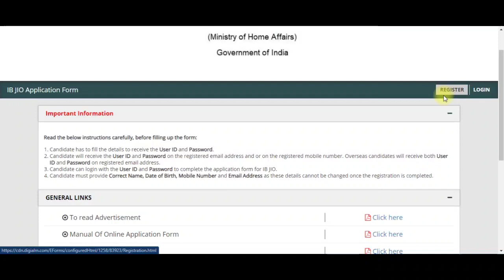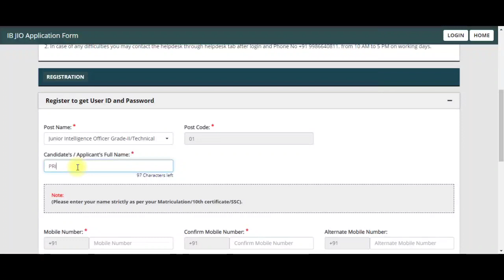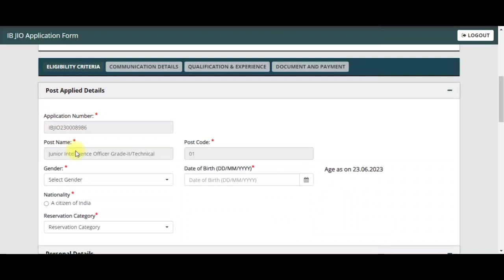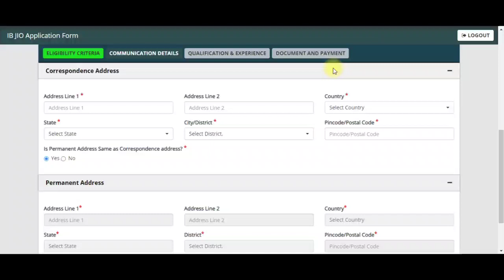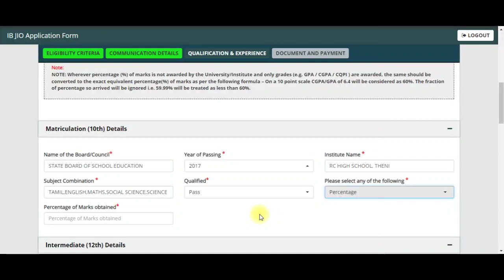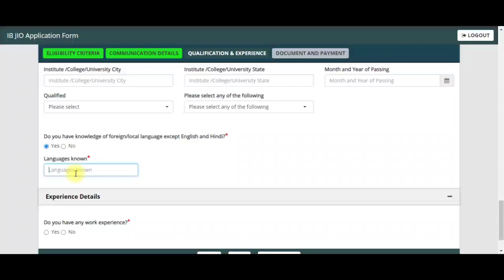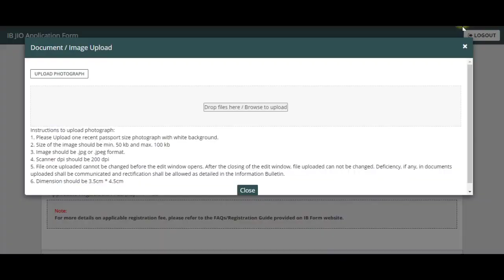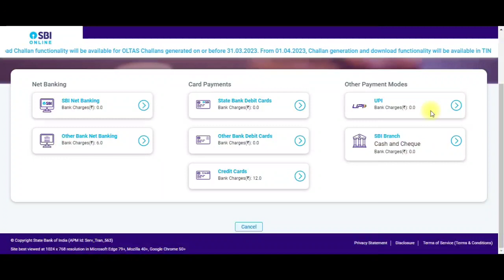How to apply IB Junior Intelligence officer (JIO - II Tech) Job 2023 | IB Jobs 2023 | IB exam 2023